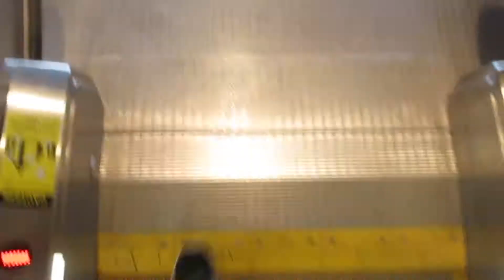KONE East Escalators at Kahului Maui Airport Rental Car Garage - Kahului-Maui HI